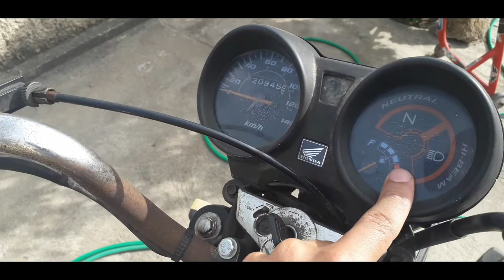COMPREI O ARO PARA COLOCAR NA MONTADINHA I REFORMA CG 150 TITAN KS 2006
Fala Galera!!!
Dando continuidade na reforma da cg titan ks 2006, nesse video mostro o aro dianteiro que comprei para colocar na moto e também o possível custo para trocar os cilindros internos da bengala, lá se vai mais uma graninha  ne heueueheuheuhe
Vcs ainda acham que vale a pena a reforma da titan 150???
Comentem aí...
Vlw